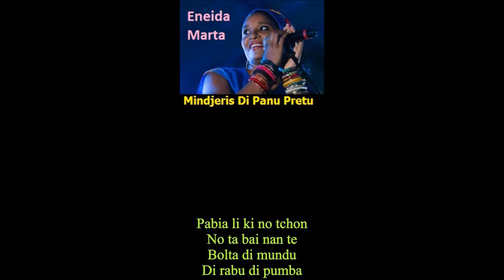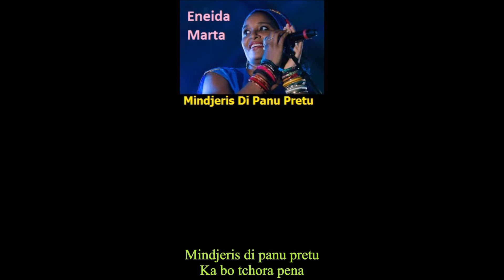GUINEA BISSAU- Eneida Marta- Mindjeris Di Panu Pretu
Eneida Marta- Mindjeris Di Panu Pretu